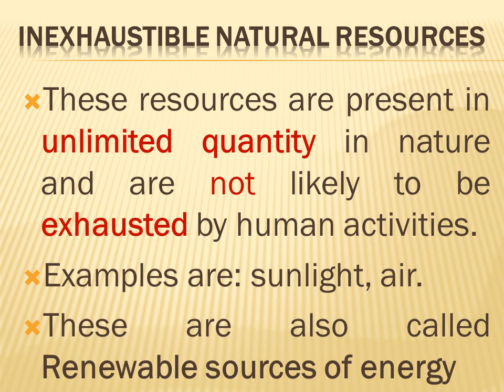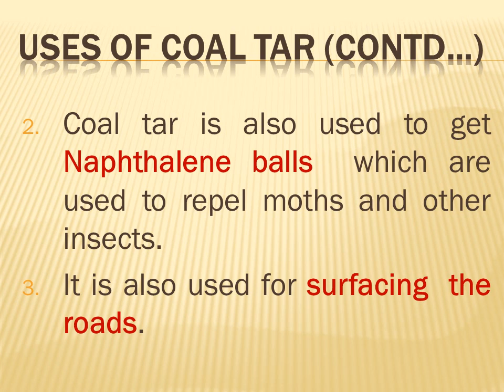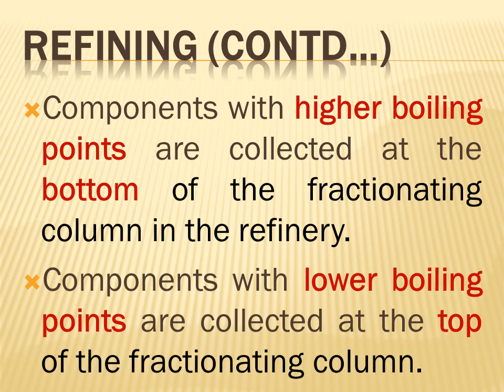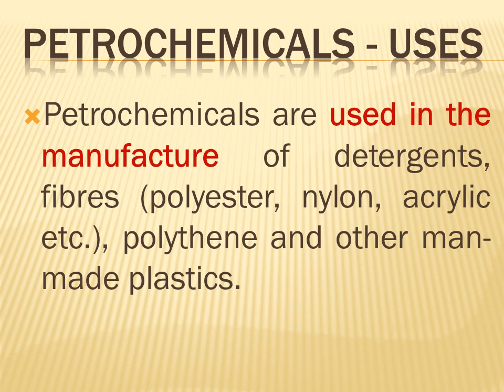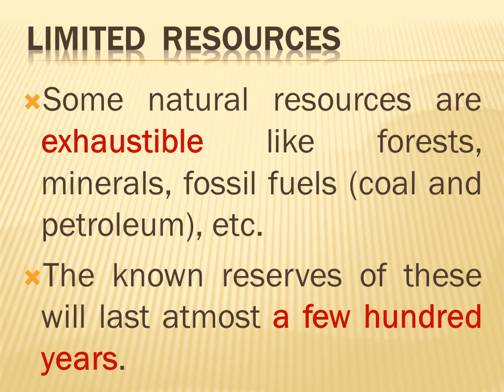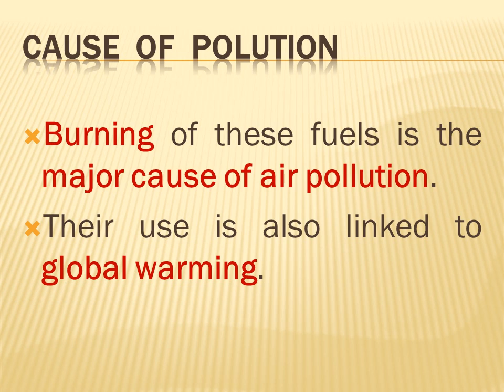Class 8 - Science Chapter 5 Coal and Petroleum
The information about coal, its different products, uses, naphthalene balls, petroleum and their products and uses